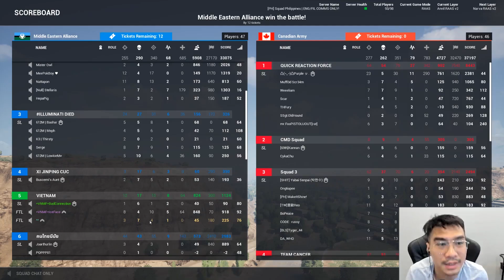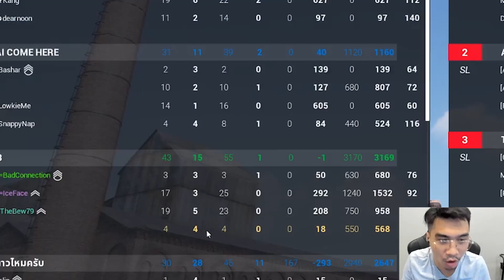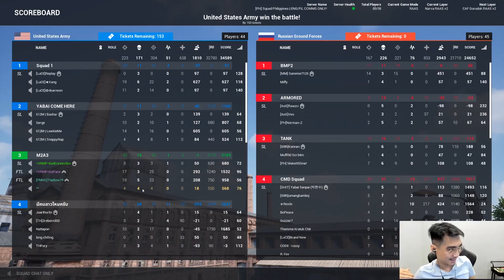[Phần 2] Đặc Nhiệm PewPew Sát Cánh Cùng Đồng Đội 🔥 | Squad